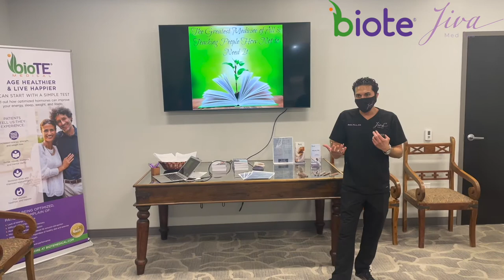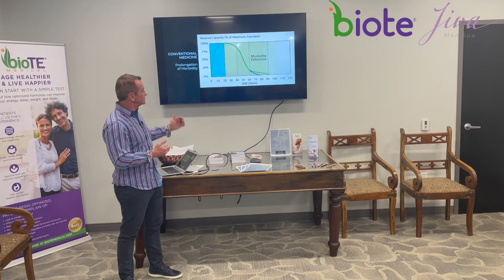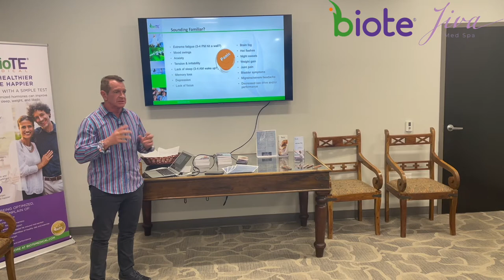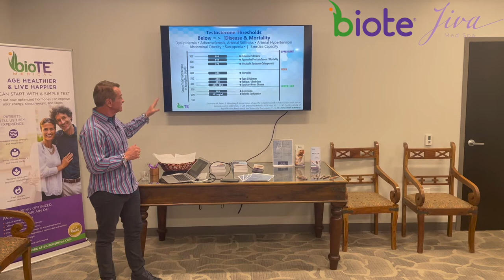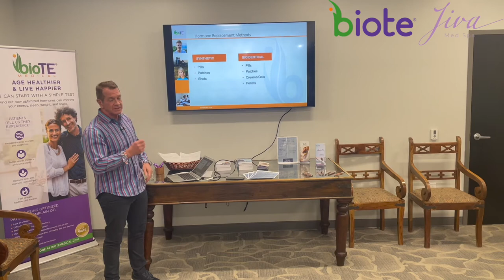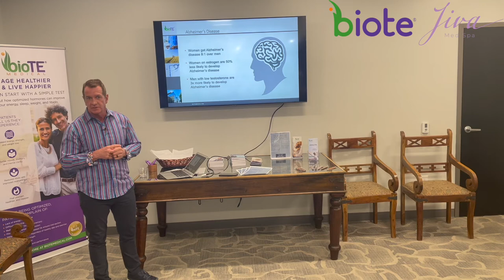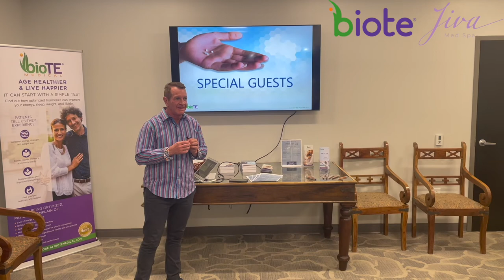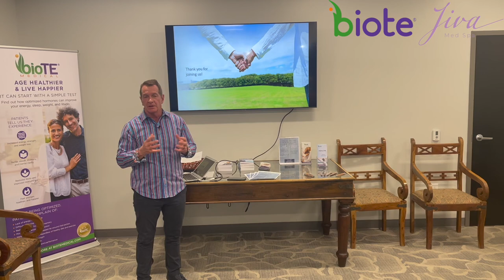BioTE Hormone Replacement Event with Dr. Neal Secrist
Jiva Med Spa is happy to share our wellness event with BioTE and Dr. Neal Secrist. Learn everything about Hormone Optimization and how it can benefit you! Hear from our actual patients about their journey and how BioTE impacted their lives.
Age Healthier and Live Happier - It can start with a simple test